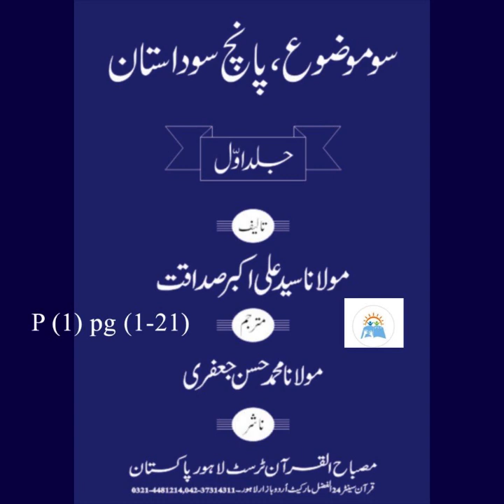Soo Mozoan, Panchso Dastan | Jild 1 | Molana Syed Ali Akbar Sadaqat | Part 1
Soo Mozoan, Panchso Dastan
Jild 1
Molana Syed Ali Akbar Sadaqat
Part 1
Page no. 1 - 21
Narrator
Semeen Zawar